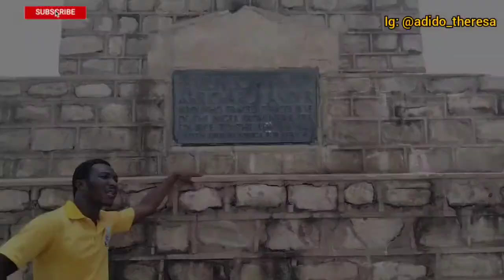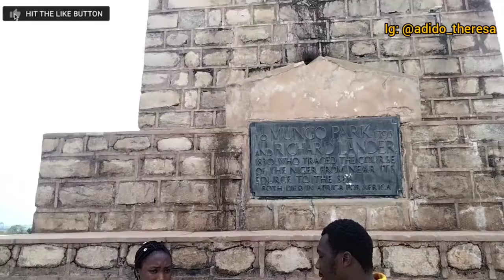Mungo Park history // how and where he died in Africa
Hello lovelies and welcome to another video where I took us to where Mungo Park was buried.
Mungo Park, (born Sept. 10, 1771, Fowlshiels, Selkirk, Scot. -died c. January 1806, near Bussa on the Niger River [now in Nigeria]), Scottish explorer of the Niger.

xoxo

How Mungo Park died, Mungo Park died in Africa, Mungo Park history, Richard lander, Where Mungo Park died, Where Mungo Park was buried in Africa, exploration, mungo park theatre, travels in the interior of africa